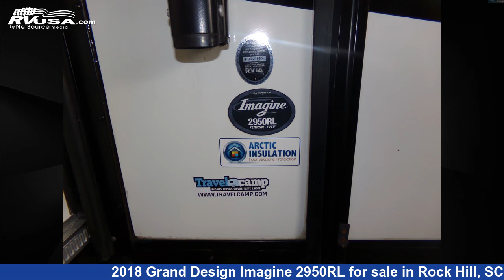Remarkable 2018 Grand Design Imagine Travel Trailer RV For Sale in Rock Hill, SC | RVUSA.com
This 2018 Grand Design Imagine 2950RL is a Travel Trailer RV. It is located in Rock Hill, SC 29730 and is offered for sale by Travelcamp of Rock Hill. This Used Grand Design Is 33' 0" in length and features 2 slideouts, a Beige interior, sleeps 6.The unloaded weight of this 2018 Grand Design Imagine 2950RL is 7000 lbs.

Travelcamp of Rock Hill is a dealer for brands like: and offers the following rv services: Parts/Accessories, Service. For more information and pricing on this unit, To see all units available for sale by Travelcamp of Rock Hill,